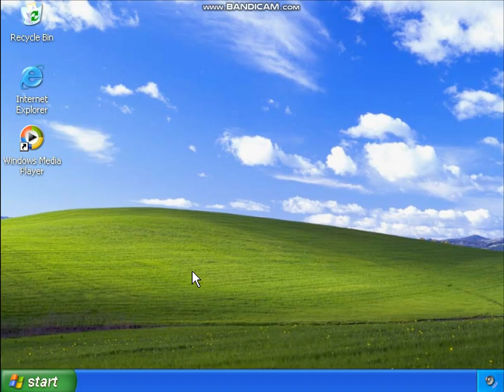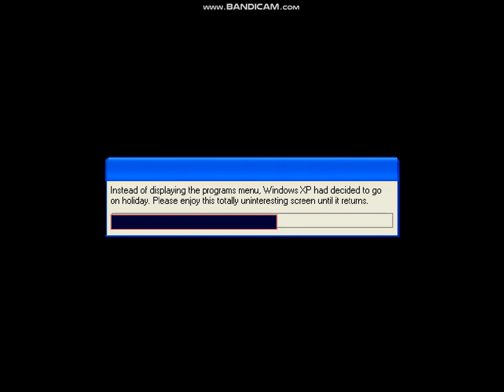Windows XPosure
FulL Gmaple